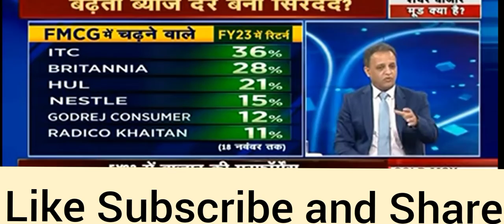‼️IT,PHARMA & Bank किस सेक्टर्स में Invest करना चाहिए ‼️ दिग्गज की सलाह पर बनाएं अपना Portfolio ‼️